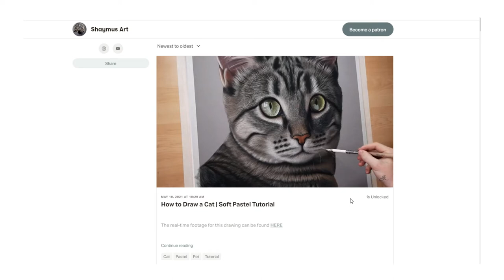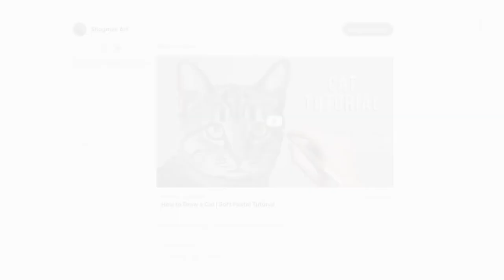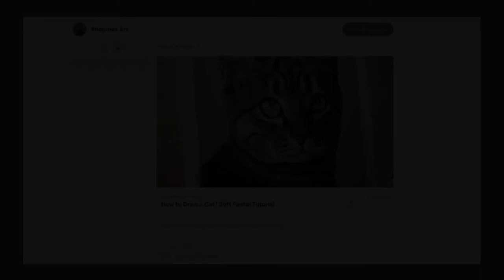How to Draw a Highly Detailed CAT - Beginners+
Welcome to my soft pastel cat drawing video, here I am using a mixture of pastel sticks and pastel pencils, some of the materials are listed below. For the tutorial and real-time video, I have this particular one and many more over on my

Materials used:

• Clairefontaine Pastelmat Paper DARK GREY 50x60cm
Product link: Jacksons | Amazon UK